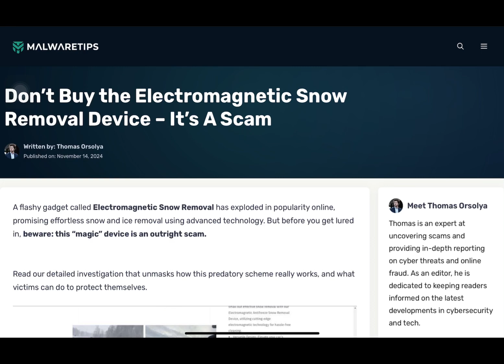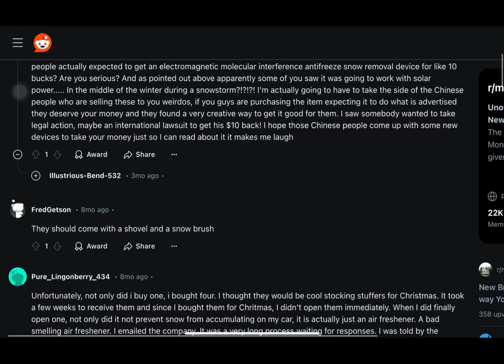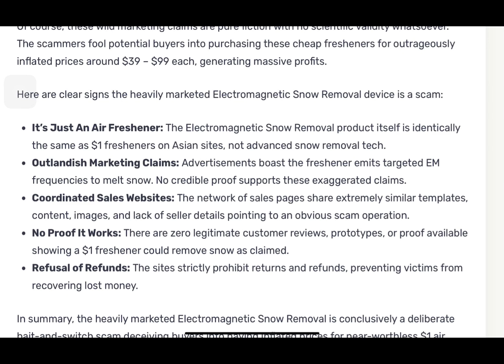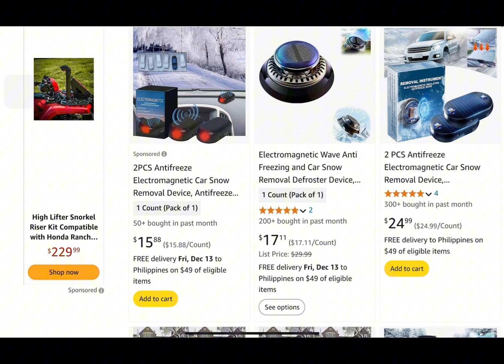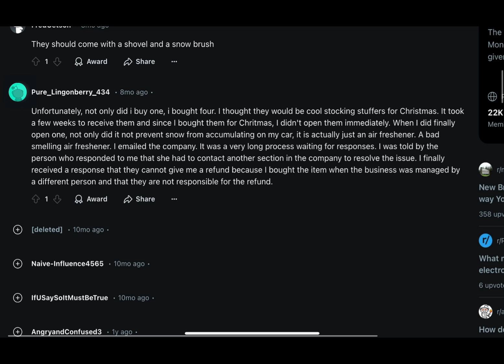Electromagnetic Antifreeze Snow Removal Device SCAM in 2025!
Do Electromagnetic Snow Removal Devices Work?

Are you curious about Do electromagnetic snow removal devices work? In this video, we explore the science behind these innovative tools and whether they deliver on their promise to clear snow effectively.

We also provide an electromagnetic antifreeze snow removal instrument review, breaking down its features, performance, and reliability. Plus, learn how electromagnetic interference antifreeze snow removal tools could impact their functionality.

Find out if these devices are worth the investment or just a passing trend. Watch now to make an informed decision!